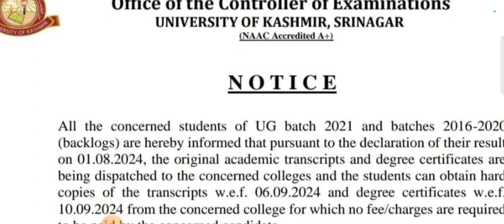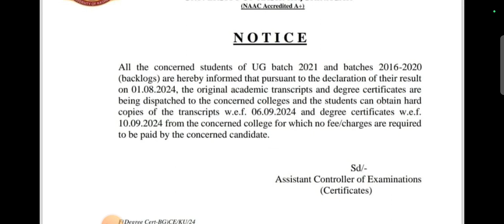Big update from Kashmir University for all batches marks card and degree obtain from college